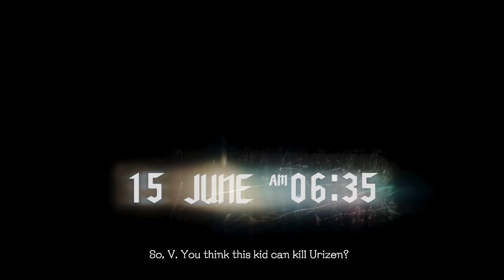Naked Lady Inside Of A Demon Boss??? | Devil May Cry 5 | Let's Play | Part 3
Hey Everyone, I know I've been  gone a really long time but I'm back! And what's better than me being back you say? Well I'm Back with a new game! Let's hang out and play some DMC with our boys.

Any feedback on making my content better or anything you would like to see let me know. Thanks!